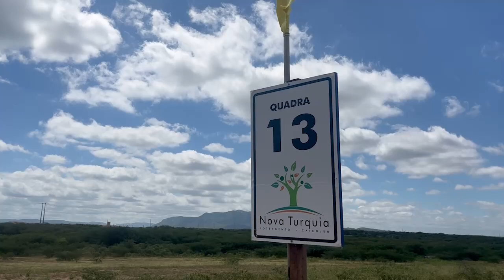QUER ADQUIRIR SEU LOTE COMERCIAL NA ÁREA QUE MAIS SE VALORIZA EM CAICÓ?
Faça como várias empresas e garanta seu espaço no Loteamento Nova Turquia, o primeiro bairro totalmente planejado de Caicó e que vai ligar a Zona Leste a Zona Norte da cidade.

Além do lote comercial, Nova Turquia tambem conta com lotes residenciais.

Faça uma visita, converse com os corretores autorizados que irão facilitar a realização do sonho de sua casa própria.